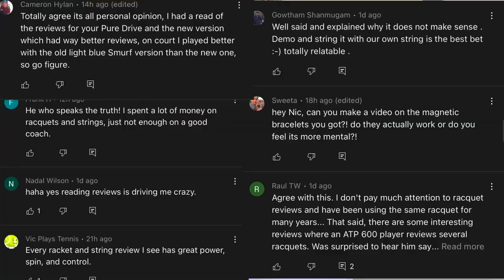REACTION to my “Stop Reading Racquet Reviews Video)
In today’s tennis video, I react to my “Stop reading Racquet reviews” upload.

🎾 Main Channel @IntuitiveTennis

🎾 What is the Intuitive Zone?